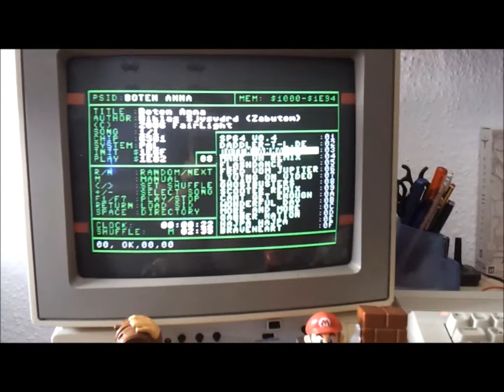"Boten Anna" with my Commodore C64 SID Chip @ my Game Room.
Heute Nachmittag habe ich spontan mal den SID Chip meines C64 abgefoltert. Schon erstaunlich was man einem 30 Jahre alten Homecomputer mit einem 3-stimmigen Soundchip so entlocken kann.